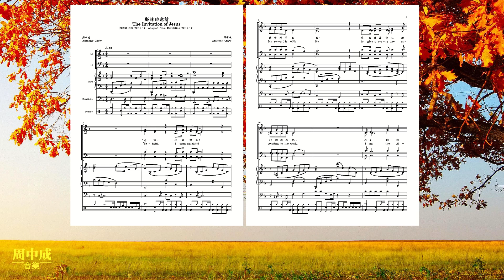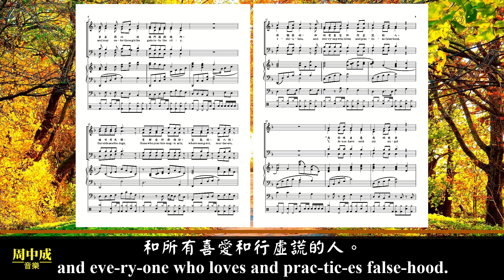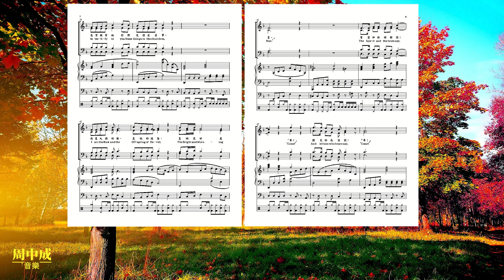耶穌的邀請 (粵語一音版)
歌詞:
「看哪，我必快來！
獎賞懲罰在我，
要按照每個人所行的報應他。
我是阿拉法，
我是俄梅戛；
是首先的，
是末後的；
我是初，我是終。」
遵行他誡命的人有福了，
可得著權柄到生命樹那裡，
並且得以從城門進到城內。
城外有犬類、有那些行邪術的、
淫亂的、殺人的、拜偶像的，
和所有喜愛和行虛謊的人。
「我，耶穌差遣我的使者
在眾教會向你們見證這些事。
我是大衛的根，是他的後裔，
是明亮的晨星。」
聖靈和新婦都說：「來！」
聽見的也該說：「來！」
凡願意的人
都要白白接受生命的水。